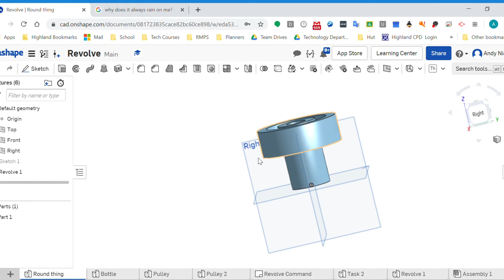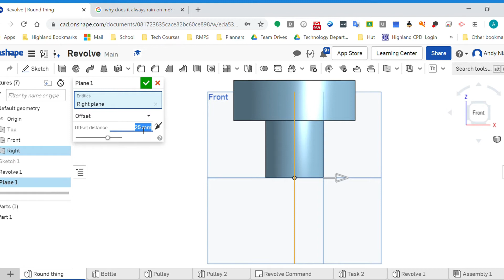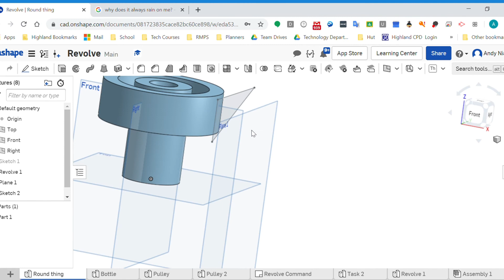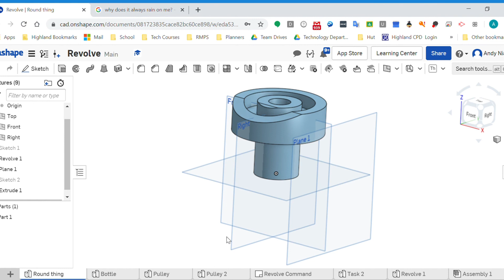How to remove a shape from a curved object in Onshape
This video gives you some ideas on how to extrude subtract a shape from a curved object in Onshape.